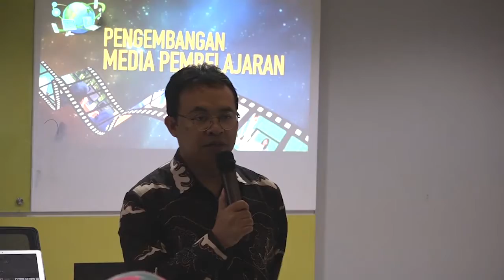Diklat Pekerti Fakultas Kedokteran | Hari Ke-4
Sabtu, 29 Februari 2020
Kampus F8, Universitas Gunadarma